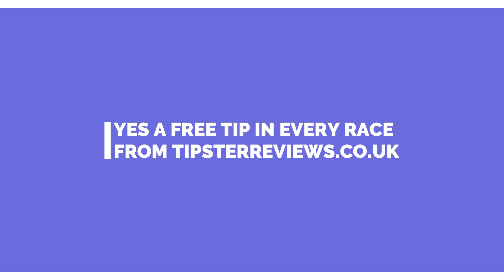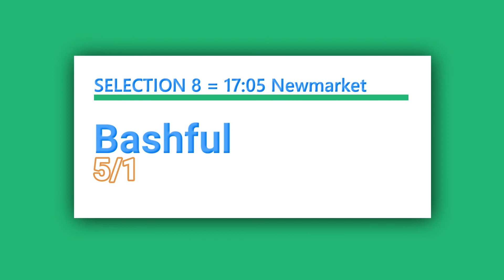Free Horse Racing Tips For Today Thursday September 23rd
In today's free horse racing tips video, we have a free selection for each race at Newmarket which is today's afternoon meeting,